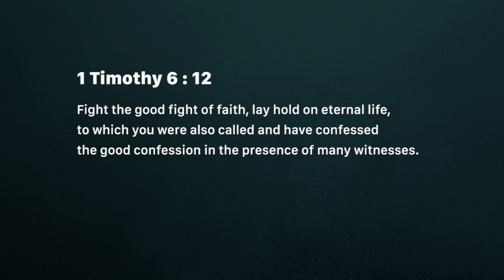Fight of faith (Tuesday September 18)